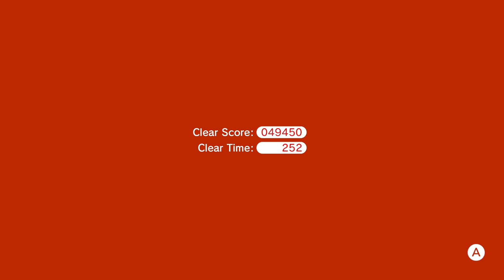SUPER MARIO 3D WORLD w/ UDJ & TheNSCL - Episode 23 - Rising Tensions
We're finishing up Mushroom World, and headed onto the even more difficult Flower World!